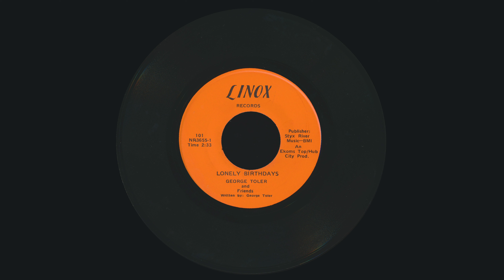George Toler and Friends - Lonely Birthdays / Crystal People (rad fuzzy garage psych Vietnam Vet 45)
Lonely Birthdays / Crystal People
George Toler and Friends
Written by George Toler
Linox Records 101/102
NR3655-1
Publisher: Styx River Music - BMI
An Ekoms Top/Hub City Prod.